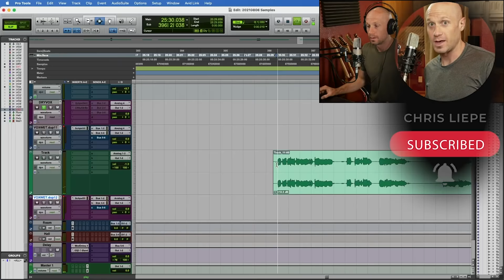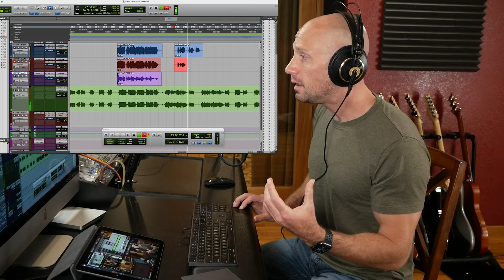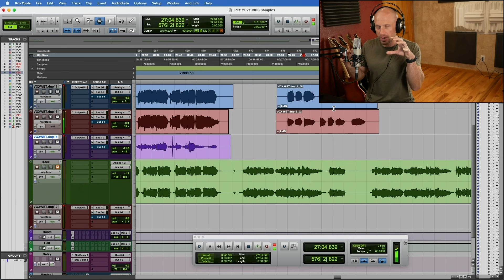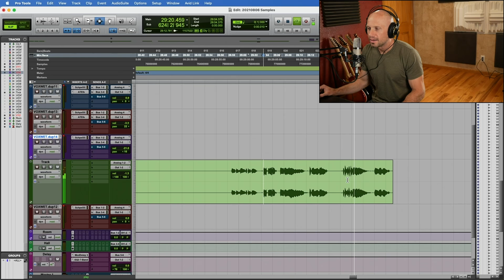No One Knows - Josh Homme - Isolated Vocal Analysis - Queens of the Stone Age - Singing & Production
It's hard to balance great tone and power in your singing... Especially when you're trying to hit notes you may be uncomfortable hitting!

Well, a quick study of Queens of the Stone Age singer Josh Homme will help you attain both great tone and power balances!

Josh does a fantastic job making notes and phrasing count. And he uses subtlety as his main tool, which is why unpacking his isolated vocals on their song "No One Knows" is so much fun! Plus... we get to dive into some cool vocal recording nerdiness :)